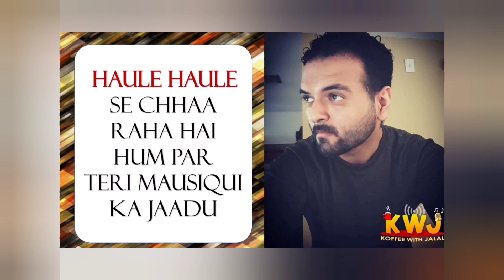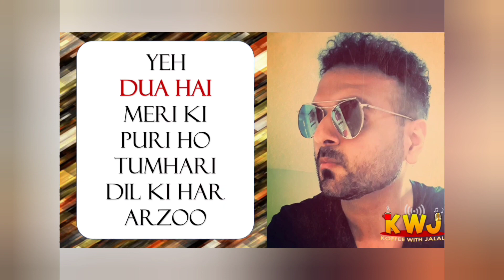Happy Birthday Salim Merchant ‎@SalimSulaiman !!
HAPPY BIRTHDAY Salim Merchant!!

An inspiration, institution, teacher, brother, best music director, amazing musician, special human being, super se bhi uper singer, wonderful friend, and YES THE one & only Salim bhai, Happy wala BIRTHDAY from all of us.

Praying for a very special birthday with blessed journey ahead, filled with love, light and abundance, stay blessed always.

KEEP SMILING - KEEP ROCKING - KEEP MAKING SOULFUL MUSIC ❤️❤️❤️